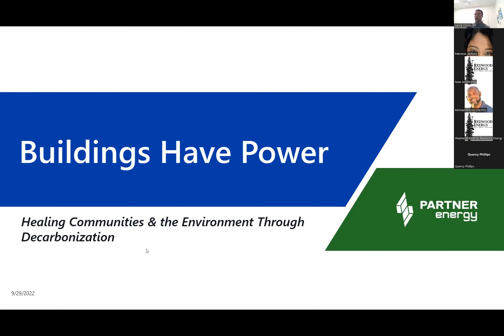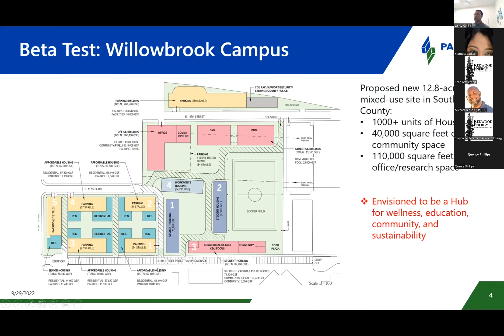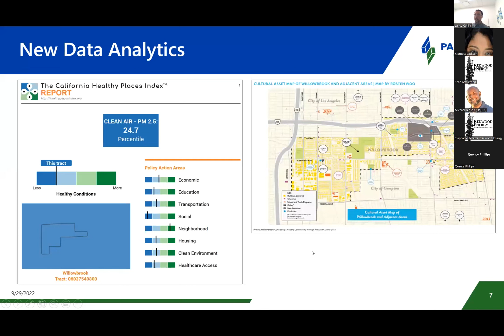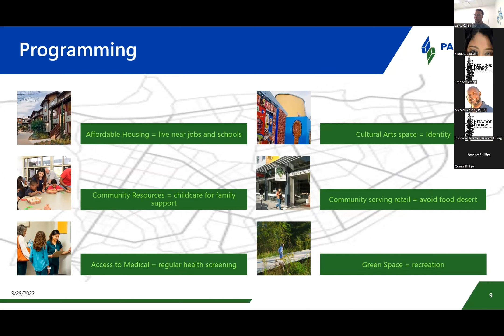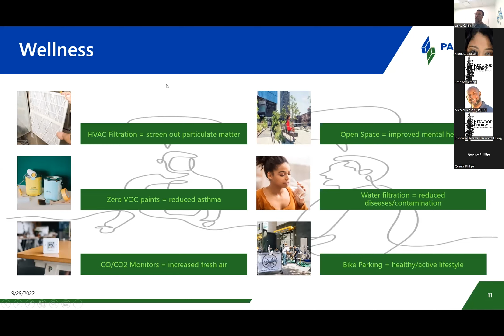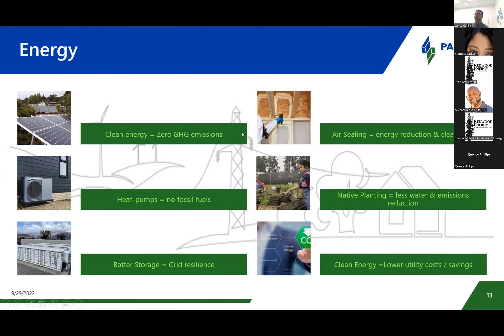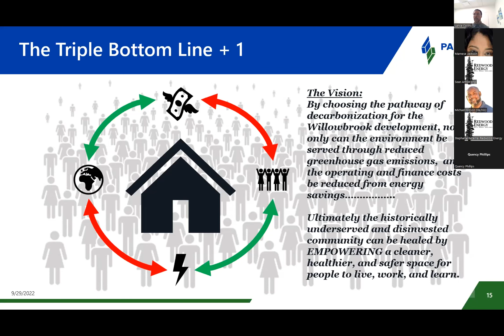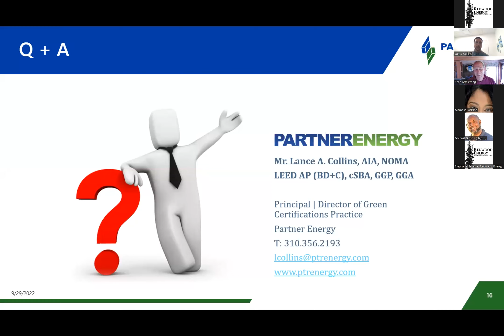Buildings Have Power: Healing communities and the environment through decarbonization -Lance Collins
Presented by Lance Collins, Partner Energy (He/him)

Mr. Collins is a licensed architect and a LEED Accredited Professional, and is currently a Director at Partner Energy, in charge of the Sustainability team providing design consulting, and project management for projects pursuing green certification such as LEED, GreenPoint Rated and others. He has over twenty years of experience in architecture, urban design, and sustainable design consulting. Mr. Collins has led the completion of more than 50 Green certified projects including LEED Platinum and Net-Zero projects for new buildings and existing construction for Partner Energy clients.

In addition to his professional experience, Mr. Collins is the President of the Southern California Chapter of the National Organization of Minority Architects (SoCalNOMA), on the Homefree Champions Advisory Board for the Healthy Buildings Network, a member of the AIA-LA committee on Affordable Housing, and was the founding Co-Chair of the US Green Building Council Long Beach Branch.

Redwood Energy's 13th Zero Carbon Retreat!
(September 28th - 29th)